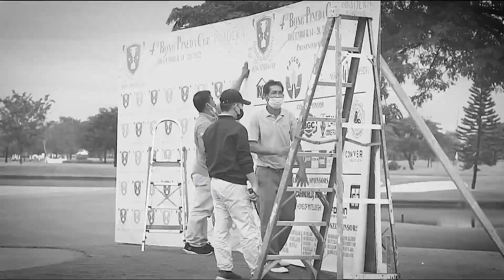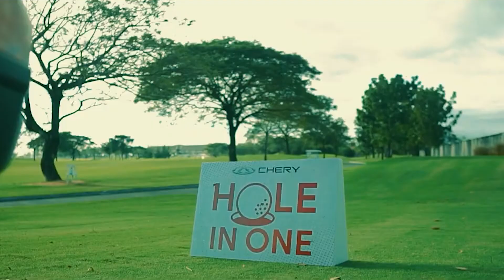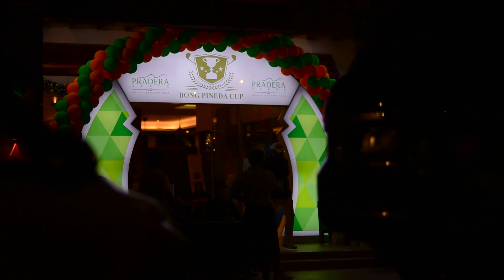7th Day Pradera Verde 4th Bong Pineda Cup SDE